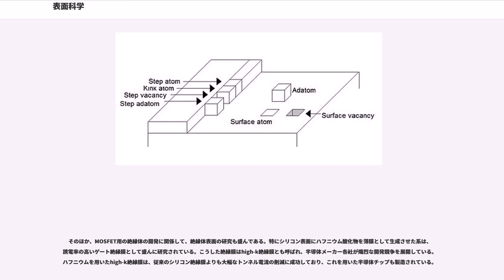表面科学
表面科学（ひょうめんかがく、英語：surface science）は表面または界面を扱う自然科学の一分野のこと。理論、実験両面から様々な研究が行われている。物理学を重視した表面科学を特に表面物理学という。

物質の表面は、物質の吸着と脱離、電子的な不安定さ等によって測定することが難しい状態であった。実際に表面の構造が確認できるようになったのは、1950年代に高真空状態にすることで、表面に余計な原子・分子などが付着していない洗浄度を確保できるようになってからである。

表面科学の複雑さから、ノーベル物理学賞受賞者のヴォルフガング・パウリは「固体は神がつくりたもうたが、表面は悪魔がつくった」と言い残している。

固体の表面を構成する原子は、固体内部（バルク、英語：bulk）を構成する原子よりもはるかに数が少ないため、その影響は少ないだろうと見積もられていた。しかし19世紀後半、ポール・サバティエにより不均一触媒の表面が研究され、さらにアーヴィング・ラングミュアにより物質吸着の研究が進められた結果、固体が外部とエネルギーや物質をやり取りする場としての、表面の重要性が明らかになった。20世紀後半には、表面を原子・分子レベルで観察する手法が開発された。これを用いてゲルハルト・エルトルは表面での化学反応を詳細に研究し、「固体表面での化学過程の研究」の功績で2007年にノーベル化学賞を受賞している。

固体物理学ではx、y、z方向へに無限に続く完全結晶を理想的なモデルとして用いているため3方向の並進対称性を仮定できる。しかし、表面または界面がある場合、系の表面に垂直な方向での対称性が破れる。このため表面や界面に特有の現象、例えば電子の表面準位の発生や原子配列の表面再構成などが起こる。また外から飛来した分子は表面に物理吸着あるいは化学吸着する。特に不均一触媒の表面では、吸着した分子の状態が変化し、分子単独では持っていなかったような反応性を得ることもある。

全く同じ物質の表面でも、結晶を切断する面の方向によってその性質は異なる。結晶面はミラー指数によって指定される。例えばSiの単結晶を、ミラー指数が(111)となる格子面に沿って切断した切断面はSi(111)面と呼ばれる。同じSi結晶の表面でも(100)面と(111)面のように、方向が異なれば異なる表面として扱う。固体には並進対称性があるため、整数 "k"、"l"、"m"と単位格子ベクトルa、b、cを用いて、任意の格子点は "ka + "lb + "mcと記述できる。このうちc軸方向を法線とした表面上の格子点は、"ka + "l"bと表せる。すなわち、c軸に垂直な表面はaとbが張る四角形を単位胞とする２次元格子からなる。

バルクの断面と同じ構造の表面を理想表面という。Si(100)面とSi(001)面は方向が異なるが、立方晶であるバルクの対称性がそのまま保たれるとすれば、どちらの断面も等価である。等価な結晶面の集合は、ミラー指数を中括弧で囲んで{100}のように示す。実際の表面が2次元の結晶となっていることは、低速電子線回折 (LEED) 、走査型トンネル顕微鏡 (STM) 、原子間力顕微鏡 (AFM) などにより確認できる。

理想表面と実際の表面で完全に構造が一致することはまれで、多くの表面では電荷密度の偏りやダングリングボンドに起因する不安定性を緩和するために、原子が理想表面での位置からずれる。このような構造の変化を表面再構成（または再配列）と呼ぶ。表面に吸着した原子や分子が原因で表面再構成が起こることもある。

実際の表面の単位格子ベクトルは、理想表面の単位格子ベクトルの線型結合で表現する。このときの係数を指定すれば、再構成の有無にかかわらず表面の対称性を表現できる。実際には（2×2の行列となる）係数そのものよりも、簡略化したウッドの記法に基づいて「Si(111)-(7×7)」のように表面の対称性を表すことが多い。

表面科学の実験には原理的に避けがたい課題がいくつかある。表面の原子はバルクの原子よりも圧倒的に少ないため、通常の分析手法では表面の信号はバルクの信号に埋もれてしまう。したがって表面の分析を行うためには、表面の信号だけを選択的に測定できるような手法を用いる必要がある。また大気圧下では、気体分子が表面に衝突、吸着、脱離を繰り返しているため、分析対象である表面の状態が測定中にも絶え間なく変化してしまう。そのため実験を超高真空下で、気体分子の量や種類をコントロールして行うことも多い。

固体...